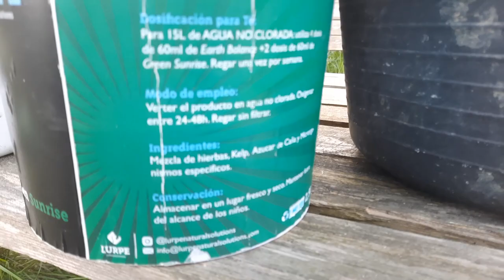cómo MEJORAR los SUELOS🌿 del INVERNADERO, cultivo del TOMATE🍅/Ep 37-2021/Birika Permakultura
En esta ocasión te traigo un video respecto a la recuperación del suelo de un invernadero y para ver si es posible cultivamos tomate, una fruta muy exigente en esta situación concreta.

¡Visita BIRIKA y conocenos mejor!